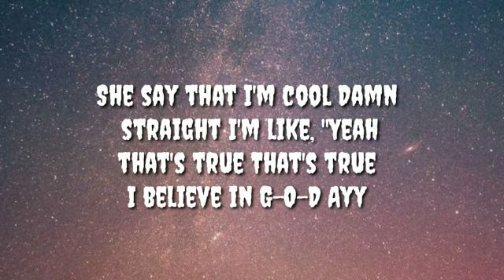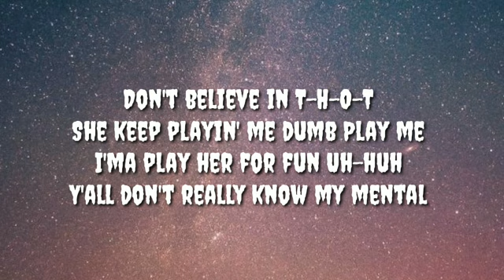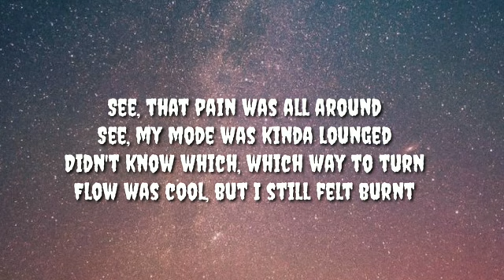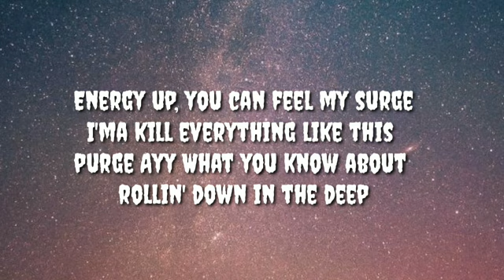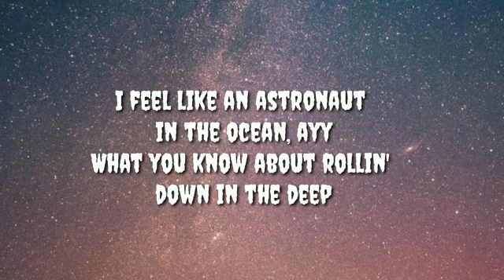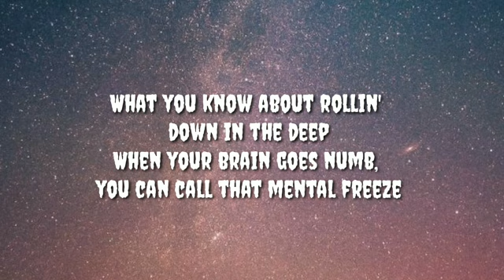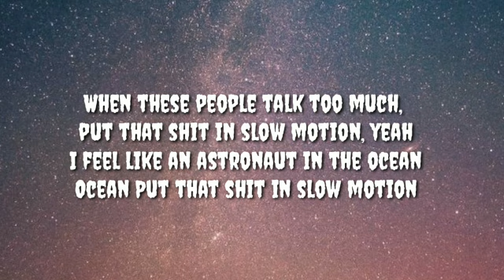Masked Wolf - Astronaut In The Ocean (Alok remix) (lyrics)